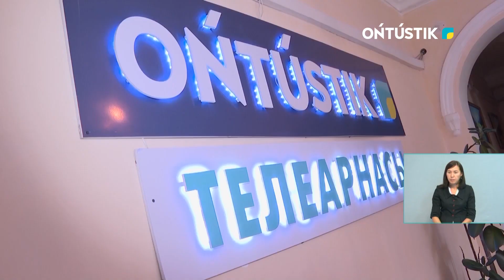«АҚПАРАТ САЛАСЫНЫҢ ҮЗДІГІ» - АРНА ТІЛШІСІ